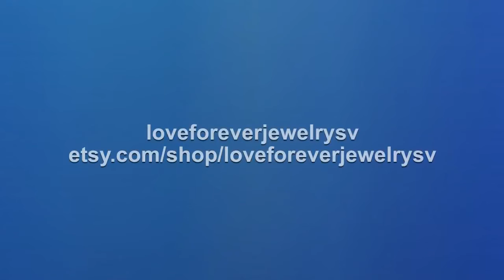Solitaire Ring 14k Rose Gold Engagement Ring Morganite Ring 9mm Cushion Cut Morganite Anniversary...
WELCOME TO LOVE FOREVER JEWELRY All custom orders are 100% made in the USA from design to the finish. We love to custom design and create jewelry to commemorate all of life's important events. We specialize in Custom Jewelry! We can custom design anything you dream of. Love262 We promise that you engagement ring will stand out everywhere you go, a piece of art that sparkles from across the room even by candlelight. We can make a Matching Perfect fit Wedding Band for this setting as well. Moissanite Yellow Gold Moissanite Center Stone Morganite Information: Center Stone: Morganite (Natural Gemstone) Color: Light Peachy Pink Shape: Cushion Cut Morganite Size: 9mm Weight: Approximately 3.23 Carats Quality:AAA Fine Quality Details of Ring: Metal: 14K Rose Gold Metal Weight: 3.7 grams Band Width: approximately 2mm Band Bottom: approximately 1.7mm If Item Needs to be Rushed, please purchase desired item with this Sizes available: 3-10 sizes Including 1/4, 1/2 and 3/4 sizes (Larger and smaller sizes available. Priced upon request) This Ring is also available in 18k Yellow, White or Rose Gold. Please ask for price. ♥♥♥♥♥♥ CUSTOM ORDER ♥♥♥♥♥♥ I welcome all kinds of Custom orders. Please conversation us for any information you need. We can work with you on special custom projects you have in mind. If you would like to change the designs we have according to your expectations, that is also possible. Or, if you have your own designs that you would like us to make, I will be happy to quote you a price and duration until completion of that project. ♥♥♥♥♥♥ LAYAWAY OR PAYMENT PLANS ♥♥♥♥♥♥ I am very flexible with payment plans. It can be a weekly or monthly payment plan. The minimum per payment will be $50. I'll begin to make the ring after I receive the first payment, ring will be shipped after you pay in full. 1. How much would you like to pay for each payment (weekly or monthly). 2. Which date would you like to start the first payment. 3. Send me the link of the ring you would like to purchase and let me know the ring size. And I will set up the plan for you. Once the final payment is made, your ring will be shipped out. It will be shipped with tracking, insurance and signature confirmation. Domestic packages are sent via UPS and typically arrive in 2 business days. International packages are sent via FedEx/UPS and typically arrive in 5 business days. ♥♥♥♥♥♥ FREE ONE YEAR MANUFACTURING WARRANTY ♥♥♥♥♥♥ Every piece you buy or custom order Love Forever Jewelry Group offers a free one year warranty protecting against any defect resulting from its manufacture, wear, tear or damage. We will provide free services such as cleaning and inspection, re-sizing, polishing, rhodium and minor repairs. We do all repairs for you jewelry in house in a timely manner. Enjoy Your Shopping!